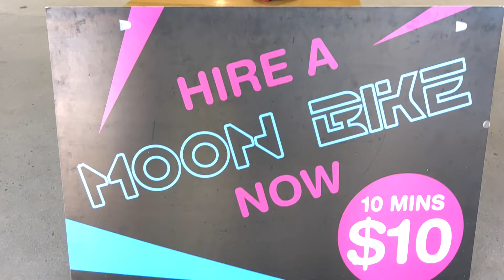Moon Rides... Carrara Markets 😁